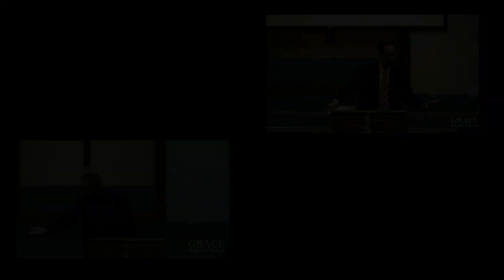Christmas Checklist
Follow up to the Children's Christmas program by Pastor Gerald McPhillips